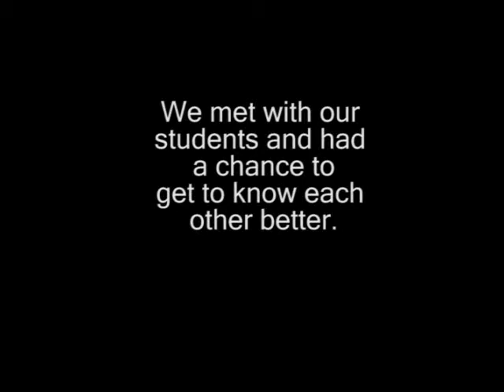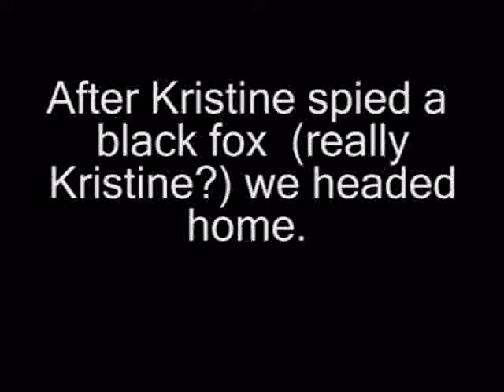Credenda Takes Flight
Credenda Virtual High School eTeachers on a trip up North to meet with eStudents.